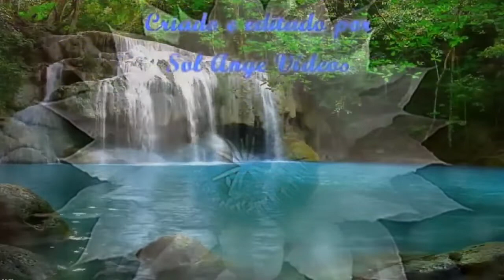REFLEXÃO: 1 CORÍNTIOS cap. 15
AJUDE NOSSO CANAL ADQUIRA O CURSO DE ORAÇÃO LINK ABAIXO